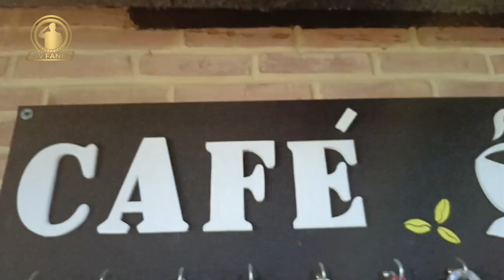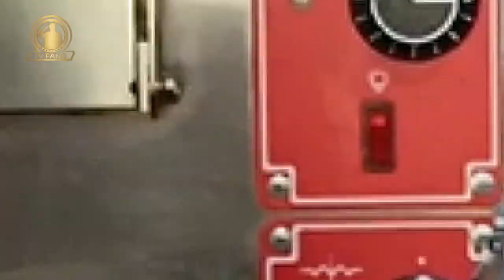ENTRE SABORES Y AROMAS (RESTAURANT RORAIMA, HAMBURGUESAS)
RESTAURANTE: RORAIMA.
MENÚ: HAMBURGUESA RORAIMA.